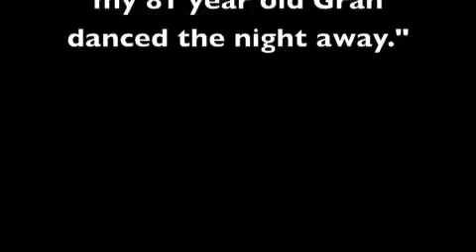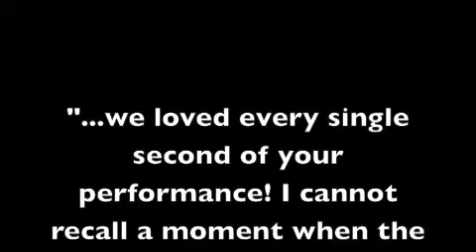The Little Symphonies Spring 2013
The Little Symphonies are a Scottish Wedding and Function Band from Ayrshire.
Some testimonials and footage taken from the Scottish power trios Spring gigs!

Original music "Top of The Rock" by The Little Symphonies.